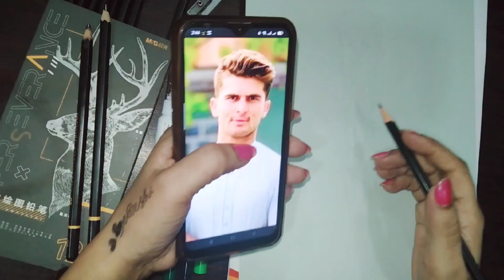Shaheen Afridi | Asia cup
Shaheen Afridi / sketch drawing / how to draw

Drawing involves various techniques and styles depending on what you want to create. Here's a general process to get you started:

Gather Supplies: Get the necessary tools like pencils, erasers, paper, and any other materials you prefer.

Choose Subject: Decide what you want to draw. It could be an object, person, animal, landscape, etc.

Basic Shapes: Begin with basic shapes to outline the overall form of your subject. These shapes act as a framework for your drawing.

Details and Proportions: Add more details to your basic shapes, focusing on getting the proportions right. Pay attention to the relationship between different parts of the subject.

Light and Shadows: Start adding shading to give your drawing depth and dimension. Observe how light falls on your subject and replicate it on your paper.

Textures and Details: Work on adding finer details and textures. This could involve lines, dots, or other marks to represent different surfaces.

Refining and Adjusting: Step back and look at your drawing as a whole. Make any necessary adjustments to ensure accuracy and balance.

Background (Optional): If your drawing has a background, add it at this stage. Make sure it complements your subject.

Finishing Touches: Add any final touches to enhance your drawing. Erase any unnecessary lines and make sure everything looks polished.

Practice: Remember that practice is key. The more you draw, the better you'll become. Don't be afraid to experiment with different techniques and styles.

Study and Learn: Consider studying other artists' work, taking art classes, or watching tutorials to improve your skills.

Remember that drawing takes time and patience. Don't be discouraged by mistakes; they're a natural part of the learning process. With consistent effort, you'll see improvement over time.

​This video is just for Shaheen Afridi. easy drawing portrait of Shaheen Afridi.
shaheen shah afridi batting
match
asia t20
world cup
shahid afridi
shaheen shah afridi batting today
psl 7
Shaheen afridi sketch
shaheen afridi
shaheen afridi bowling
shaheen afridi wickets
shaheen shah afridi bowling
portrait drawing
psl 7
psl hisghlighyts
psl
Portrait